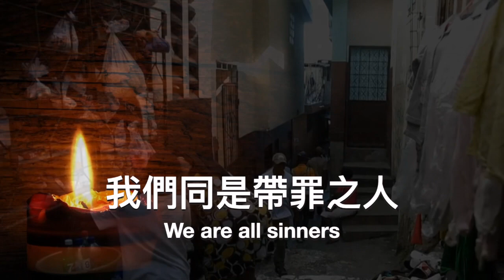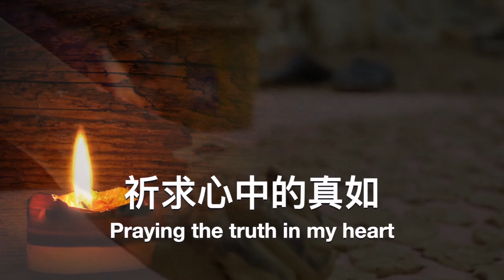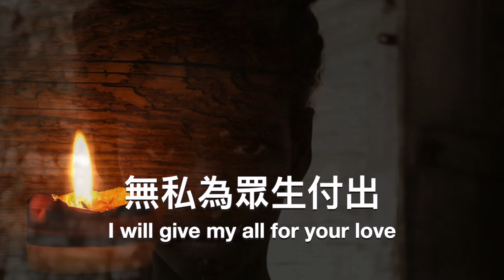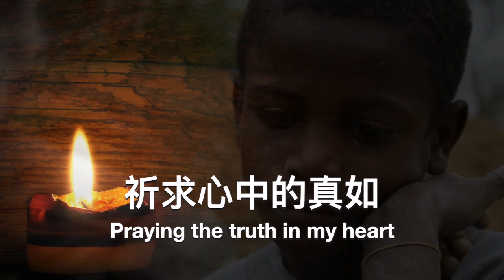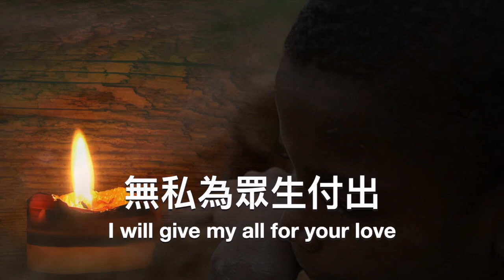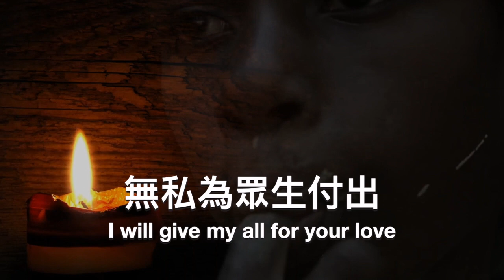The Great Love of Mother Maria (DEMO) by Gao Yuan 願為瑪利亞 (演唱:高原) Pray for Haiti and Peace 為海地及世界和平祈禱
Pray for Haiti and Peace
為海地及世界和平祈禱

詞曲
Lyrics/Composed by JenFu, Lee

在黑暗中有一束光
A light in the dark
來自天主的祝福
Blessings from God
我們同是帶罪之人
We are all sinners
祈禱我罪得救贖
Pray for salvation

來自大愛的領悟
Wisdom from the great love
苦難皆是我們共業
To understand Karma
祈求心中的真如
Praying the truth in my heart

我願為聖母瑪利亞
Ave, ave Maria
悉心將海地守護
Please give your eyes to Haiti
我願用至誠的大愛
With your favor
無私為眾生付出
I will give my all for your love